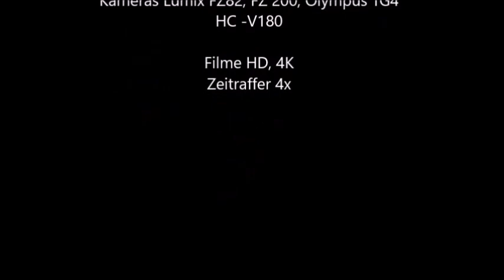Mainfränkische Trockengebiete 2020 Juli bis Oktober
Die mainfränkischen Trockengebiete und die dort befindlichen Naturschutzgebiete beherbergen viele interessante Tagfalterarten. Hervorzuheben sind die guten Vorkommen des Segelfalters Iphiclides podalirius. Klimatisch begünstigt finden sich auch immer wieder univoltine Arten, die dort auch eine zweite Generation ausbilden können wie beispielsweise Limenitis camilla, Coenonympha arcania, Apatura ilia und in 2020 wie im Film (Teil 2) gezeigt Boloria euphrosyne im September mit einer wohl eher ungewöhnlichen zweiten Generation. Hauptflugzeit dieser Art ist normalerweise Mitte Mai bis Mitte Juni. Colias alfacariensis und Lasiommata megera waren sogar noch Mitte November unterwegs. Nicht verwunderlich kann man mittlerweile auch den Resedafalter (Pontia edusa) und die Gottesanbeterin (Mantis religiosa) finden. Ansonsten sind hervorzuheben Polyommatus daphnis, Phengaris rebeli, Scolitandides orion, Eumedonia eumedon, Hipparchia semele, bis auf Satyrium w-album alle Zipfelfalterarten, Pyrgus carthami, Pyrgis cirsii. Mit 81 (!) Tagfalterarten stechen die NSGs Mäusberg/Rammersberg/Ständelberg hervor. Bei den Widderchen sind Zygaena fausta und Zygaena angelicae hervorzuheben. Nicht zu vergessen der Langfühlerige Schmetterlingshaft (Libelloides longicornis). Teil 1 zeigt Aufnahmen aus 2020 von Mitte April bis Mitte Juni. Teil 2 zeigt einige Arten ab Juli bis Mitte Oktober.